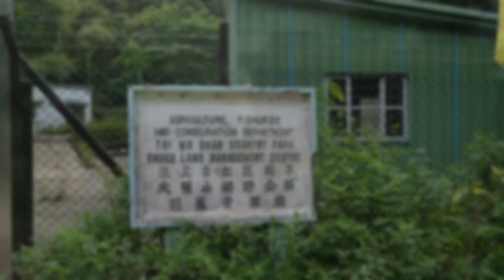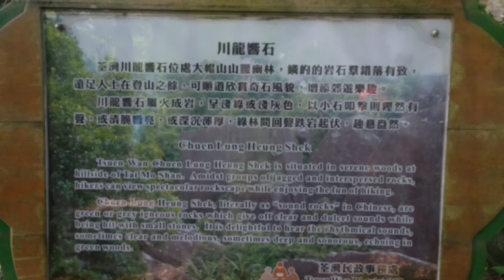開心行山之友 大圓石澗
川龍~龍門郊遊徑2號橋~大圓石澗~相思林徑~嚮石脊~川龍